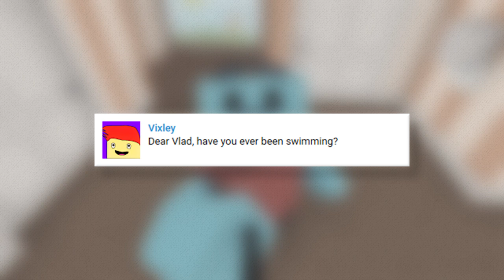Blockman's Teaser Trailer! | Vlad's Vlog #5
Hello everyone!  I'm back with another vlog!  This time I'm reacting to Blockman's teaser trailer for the trailer!  I'm so excited!

Well, as always feel to ask me any questions or even leave suggestions!